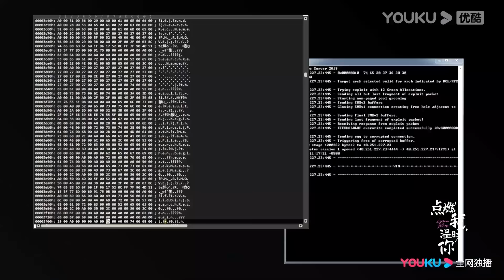29搶先看||霸總意外得知灰姑娘在分手後差點自殺，他心都要碎了終於意識到灰姑娘對自己的重要性【点燃我，温暖你Lighter&Princess】